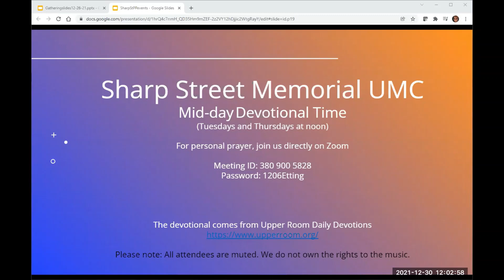Thursday Devotional Dec 30th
Meditation led by Darrell Taylor